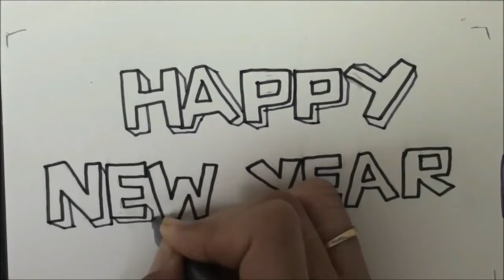ΚΑΛΗ ΝΕΑ ΧΡΟΝΙΑ